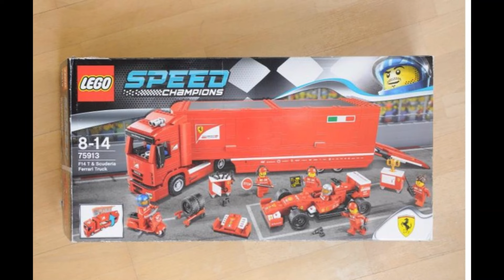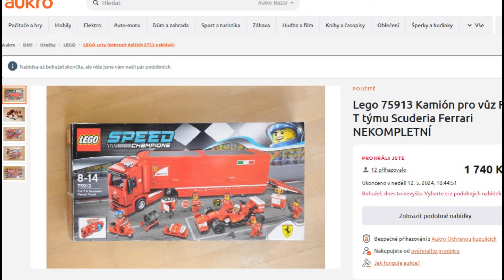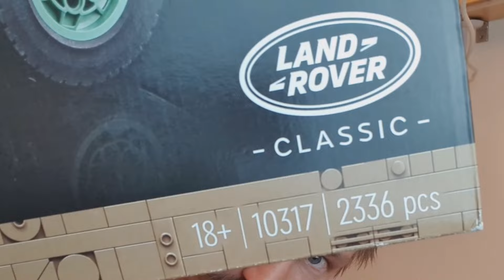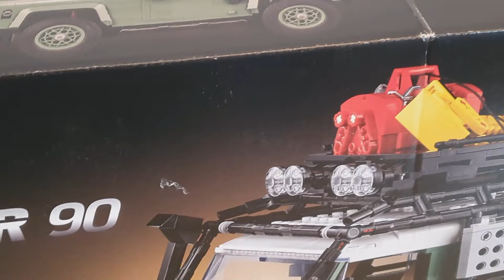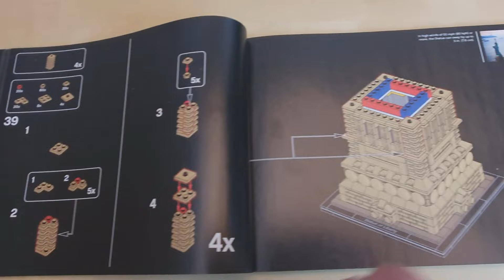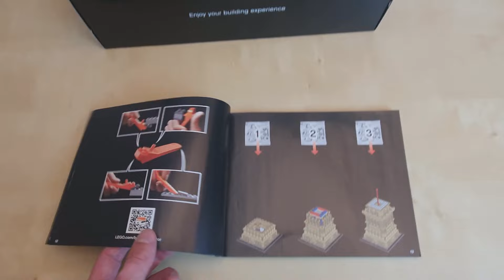Obří LEGO set za TOP cenu! 🤑 | VLOG #50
Sledujte můj LEGO Vlog #50, kde uvidíte co jsem v posledních dnech ohledně LEGO kostek dělal a také to, jaký TOP set jsem sehnal za neskutečnou cenu! 🤑🤑